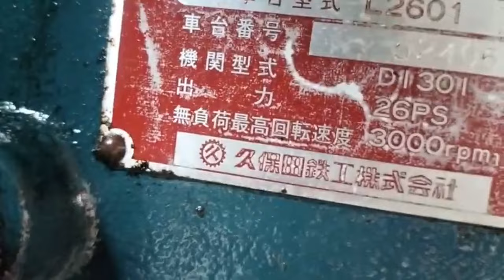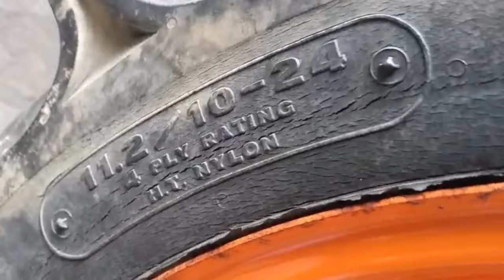(đã chốt)máy cày KUBOTA L2601 hàng nghĩa địa xe rin đét giá 55tr sđt có trong video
máy cày KUBOTA L2601 hàng nghĩa địa xe rin đét giá 55tr sđt có trong video